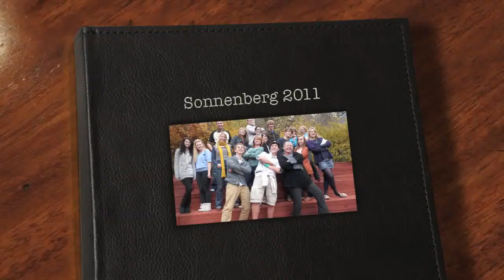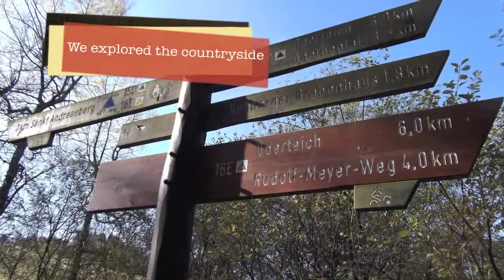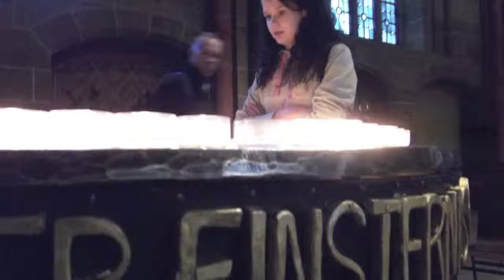Sonnenberg 2012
In October 2012 a group of 15 students and 3 staff travelled to the International Conference Centre in Sonnenberg, Germany for a conference on the presentation of Gender in film.